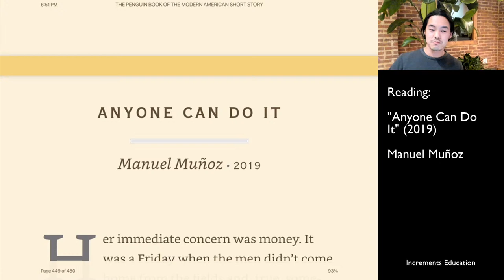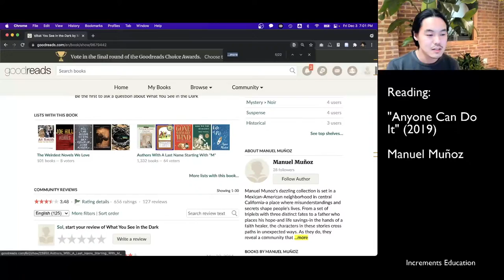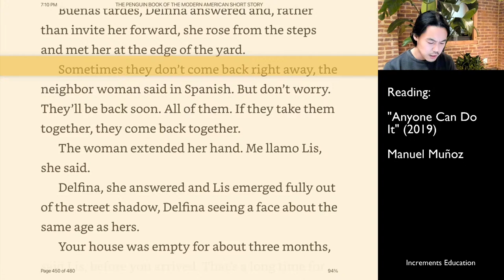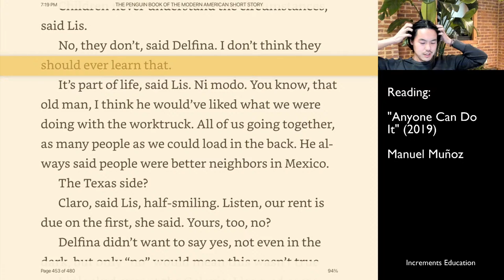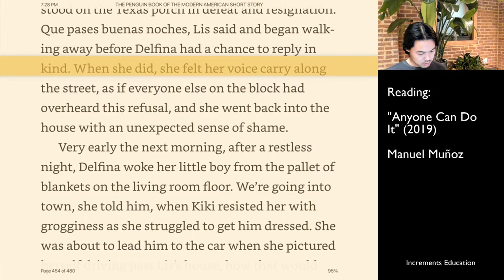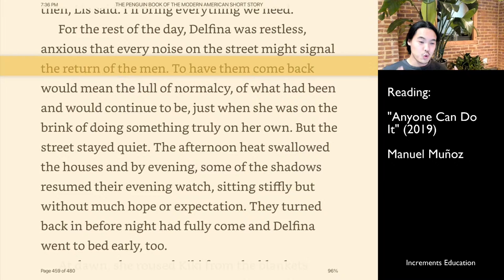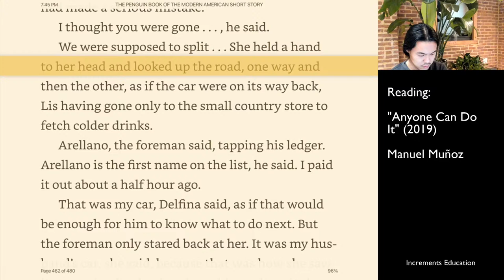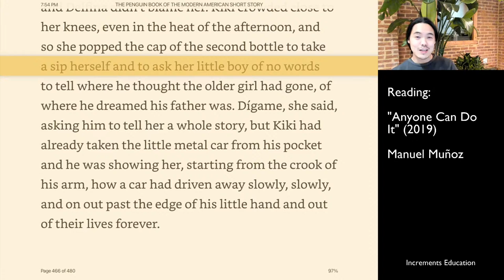Live Reaction: "Anyone Can Do It" by Manuel Muñoz (2019)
Take on this text with me. As I try to engage with it deeply, emotionally, and intellectually, I'll share my thoughts out loud.

First, I set my expectations for the text while reading up about it, then I wrestle with the text itself, and finally, if I'm successfully BROKEN by it, I try to put myself back together and figure out what happened.

If you find these readings/reactions helpful, I'd like to understand what's working. What brings you here, and what do you like?